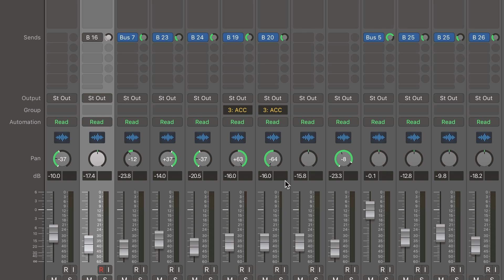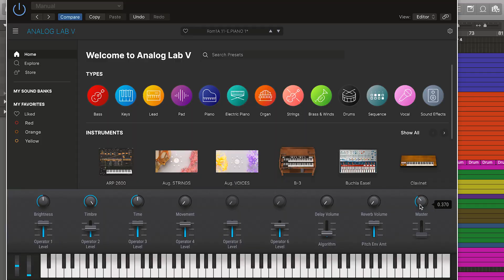Gain Staging Explained ! HINDI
We all have heard the term gain staging, but very few of us actually puts in into practice. Make your songs more warm, musical and beautiful with the right gain staging techniques.
The video talks about the importance of gain staging in making any kind of music.

About -

Dream Art Records was founded in 2015 by Shubhraj Purkayastha. The project started as a initiative towards changing the way people think about music recording.

In the 21st century with adequate and easily available technology, nobody needs to invest a lot or visit a high end studio for quality recordings . If you are talented and willing to work hard, you can achieve the same professional results in your bed-room. The ultimate key is  determination and consistency .

Serving the Industry since last 8 years, dream art records have created hits with million organic views and Bollywood film directors like Imtiaz Ali have shown love for. One of those hits is “Pahado Main - Salman Elahi”.

The idea is to get the best quality possible at the most affordable rates, and we at Dream Art Records are committed towards providing musicians with that song of their dreams. We deal in Audio Recording, Music Production, Sound Design and Music Production Classes .